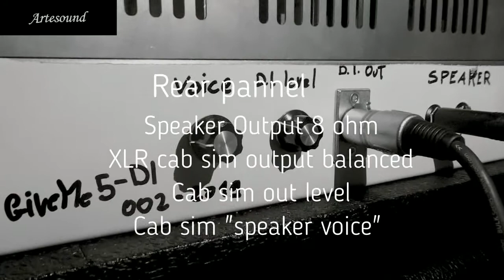GiveMe5 Guitar tube amp with cab simulator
Artesound GiveMe5

GiveMe5 is a small valve head that can work even without the need to connect the classic external case.
Thanks to its internal cabinet simulator, the GiveMe5, it provides a balanced and perfectly calibrated signal to be sent directly to the mixer or to a sound card.

GiveMe5 was developed for home applications, professional recording studios, and live situations where microphone recording is complicated.
Designed to reflect the sound standards of vintage amps, it works very well both on its own and with the pedals.

Cabinet simulation filters from GiveMe5 are 100% analog and are carefully calibrated to replicate the frequency response of classic speakers and cabinets.
With the 6-position control on the back, we can virtually position the microphone in the center or on the side of the cone.

With this head you can get the most out of your chain of effects and pedals, whether you want to listen directly from a speaker or you want to record in the apartment during the night in perfect silence!